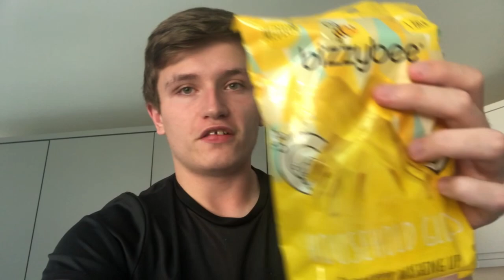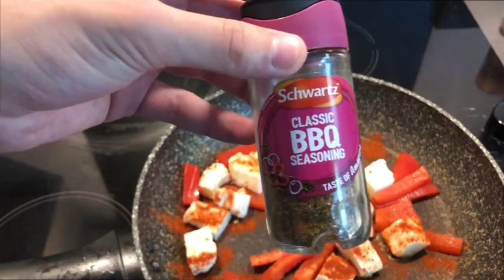SELLING ALL MY OLD CLOTHES!